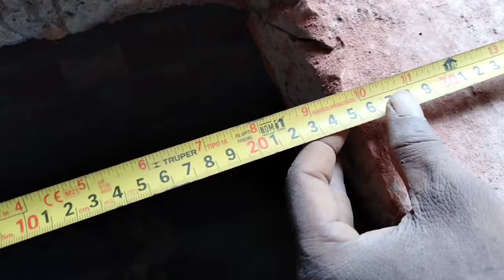গ্রামে ৮০% রান্না ঘরে যে ভুল টা হয়ে থাকে | Kitchen design idea